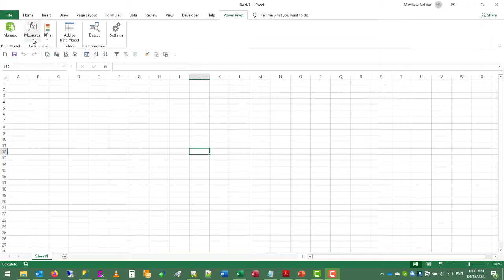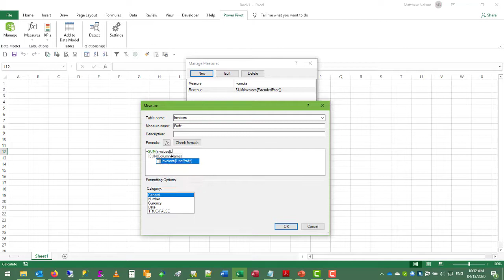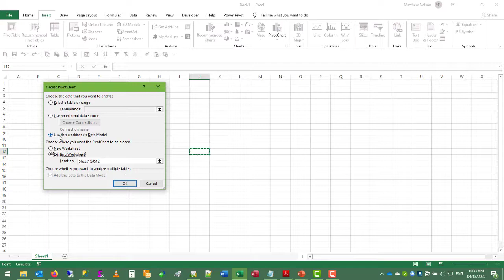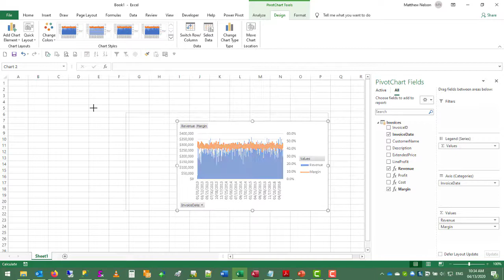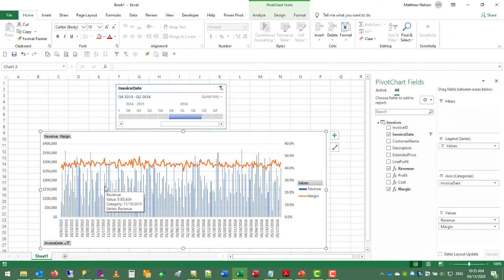World Wide Importers, part 3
We continue building our data model with a dashboard to visualize revenue and margin.